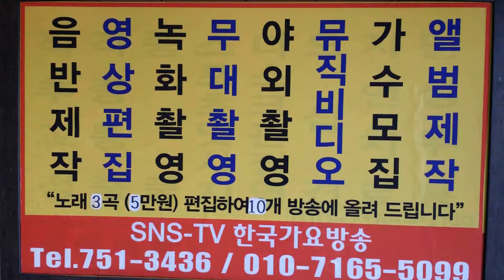홍시 -천창일-한국 가요 방송 제800회 가요 이벤트쑈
sns-TV. 한국가요방송.010-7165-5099-이성대 감독
21세기는움직이는스마트폰TV시대-한국가요방송은